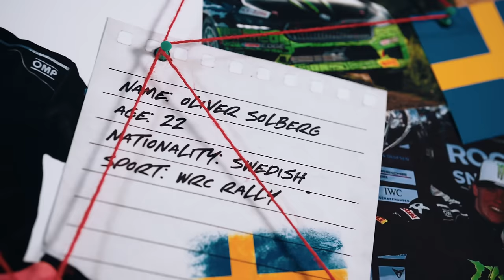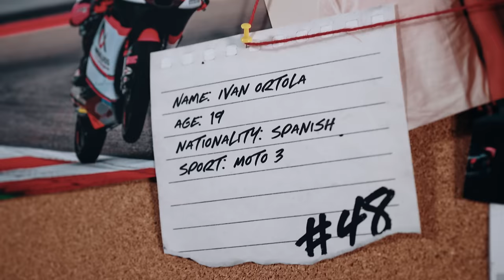I have something to tell you…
Our latest project set to redefine expectations in entertainment, sports, and storytelling.
Introducing our four new members of the QUADRANT Team… Oliver Solberg, Keegan Palmer, Lotte van Drunen, and Iván Ortolá.
We will pioneer a unique approach by treating each athlete as a content creator first, and provide our athletes with a platform to showcase their personalities and interests beyond their professional careers.